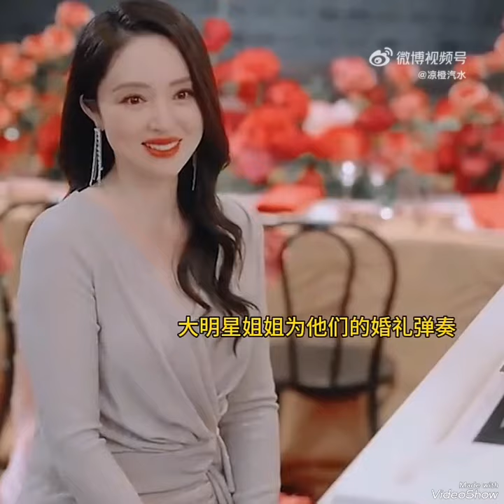Ngoại Truyện phim Dĩ Ái Vi Doanh đám cưới Thời Yến và Thư Ý - Bạch Lộc và Vương Hạc Đệ